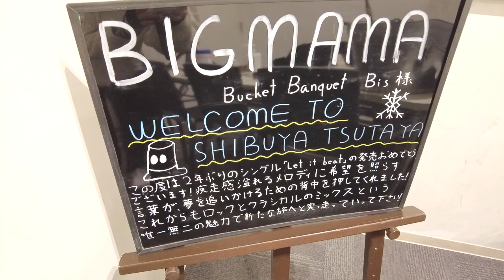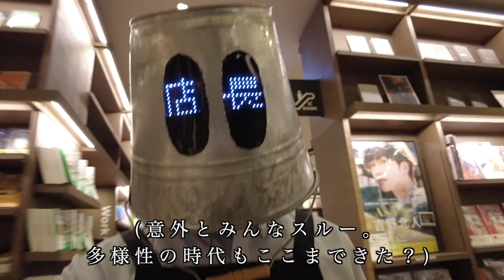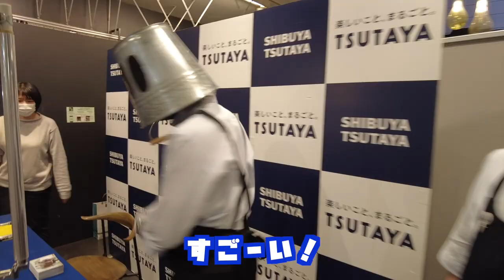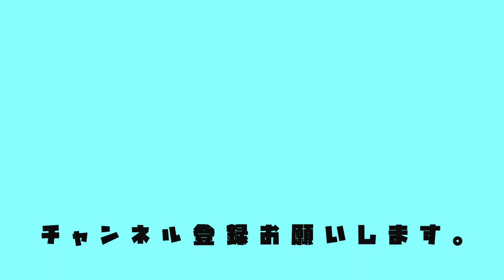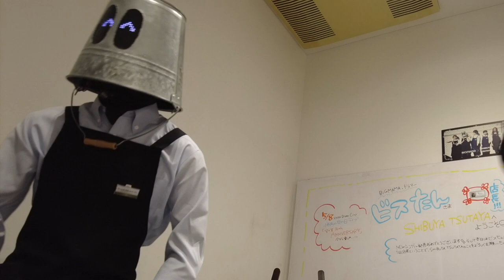初イベントを渋谷ツタヤでやったら大変なことになった